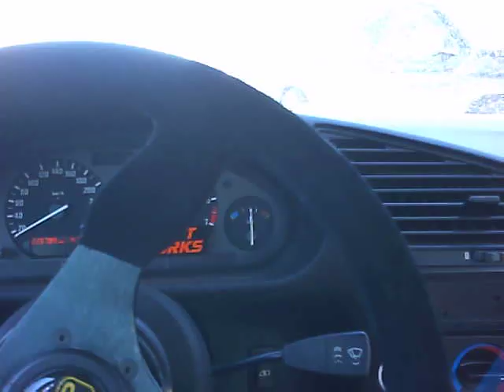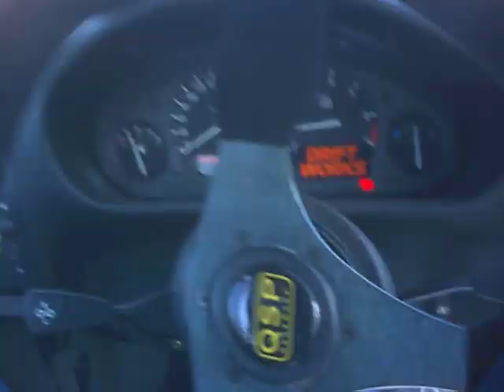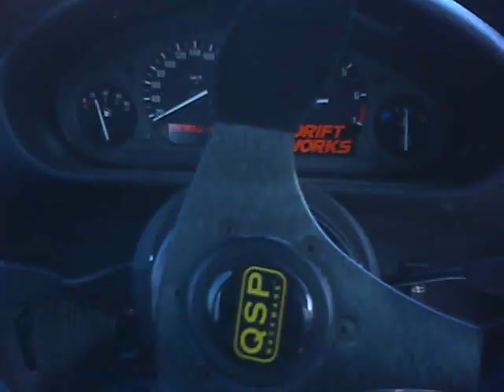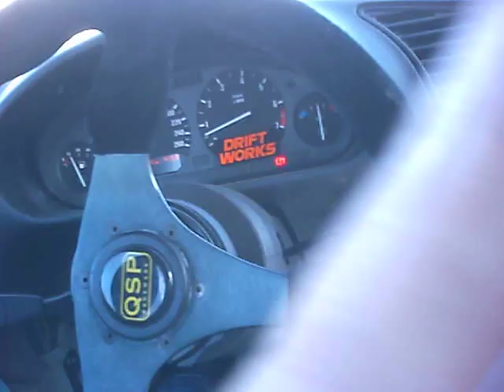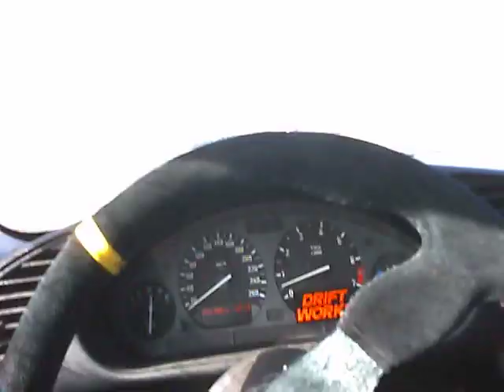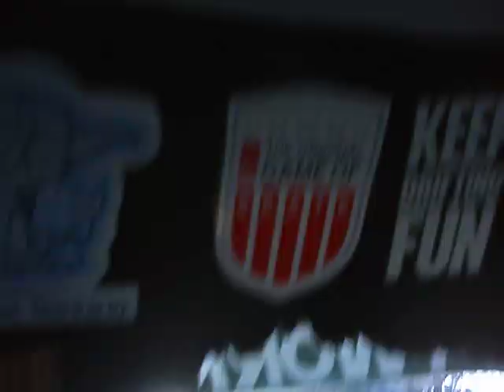Drift Middelburg onboard 19 maart 2011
Driftday Middelburg e36 325i
Ate cone and had an off against a fence but in all I did fairly well for me